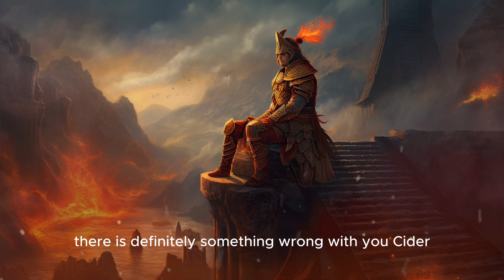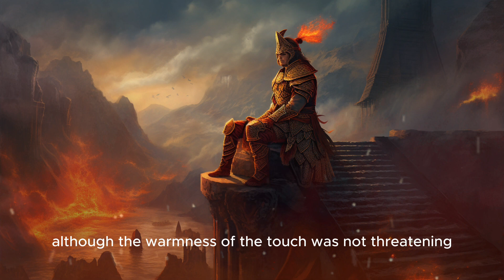The tears of Zebah Official Video | Ai voiced storytelling - Episode 7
Sisters plagued by rivalry. A family separated in the name of peace. Can this peace hold under these looming darkness?

Part 2 of "A spell called time".

Amazon Music